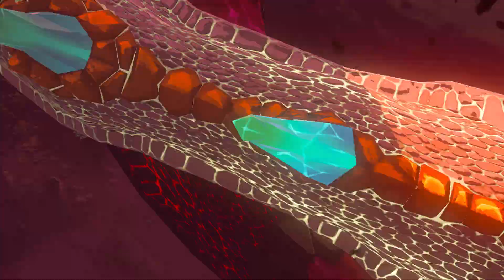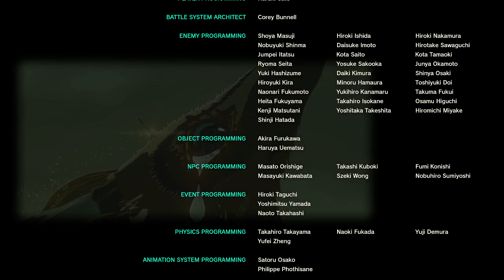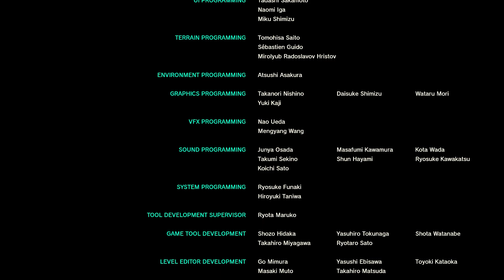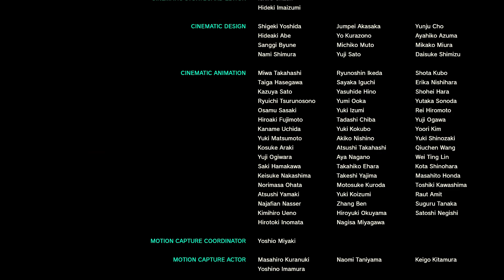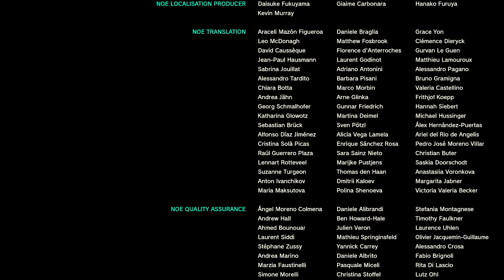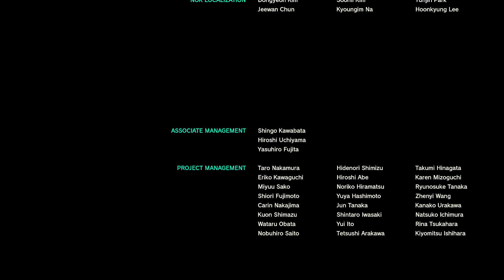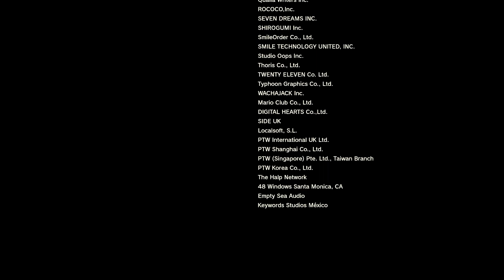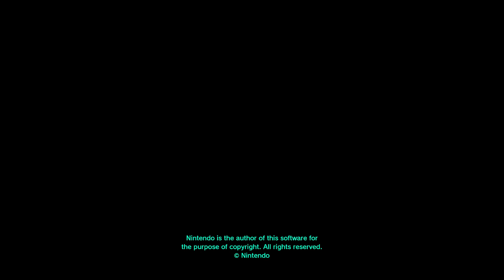The Legend of Zelda: Tears of the Kingdom - ENDING - Destruye a Ganon | Gameplay en ESPAÑOL LATINO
Parte final de esta serie de gameplays (sin narración) de The Legend of Zelda: Tears of the Kingdom (2023) para Nintendo Switch.